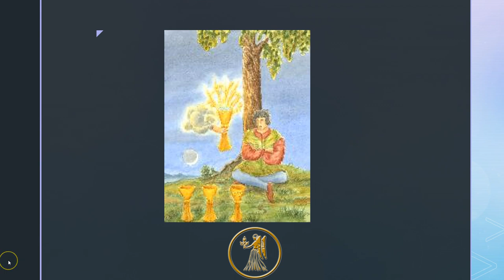Virgo Monthly Tarot Forecast - January 2019